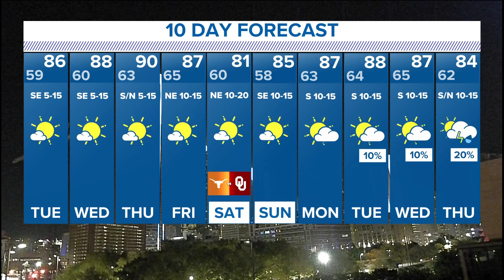DFW weather: Slight warm-up through the week, weather stays dry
No rain chances until next week. Temperatures will warm up through the week. Here's the latest.